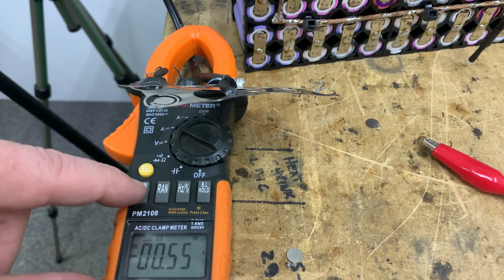Testing Battery Hookups fuses Ep 2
This is the second video of me essentially playing/learning with Battery Hookups new nickel fuses. So far I love them, they are fast to 'install' look great & are a game changer in the DIYPowerwall community. AGAIN - my tests should only be considered entertainment as none were done with the proper equipment and all results were all different with zero control over too many different variables - so no hate towards Tom lol I love this product and wish it was available 2-3 years ago!

🔵Spot Welder battery

18650 cells used in this test were recovered from scraped laptop batteries and were Samsung ICR18650-28A cells

■▬▬▬▬▬ Music Credits ▬▬▬▬▬■

Pete